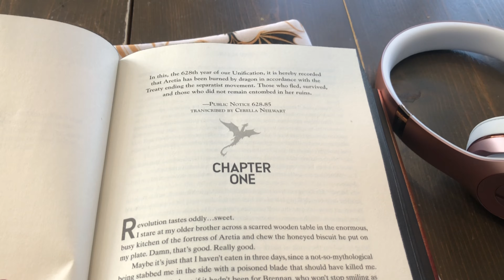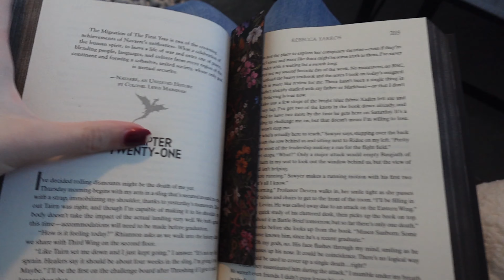Iron Flame spoiler free reading vlog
Spoiler free reading vlog for iron flame! There will be a section at the very end with spoilers so I can talk about it openly.

Amazon wishlist